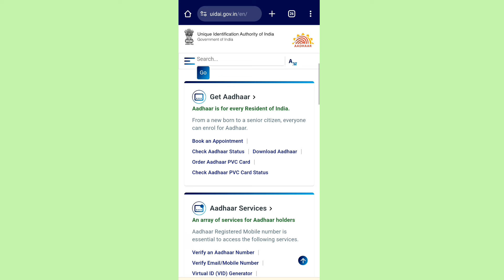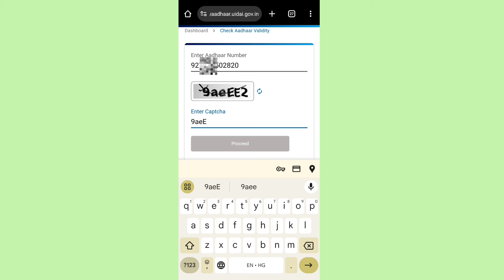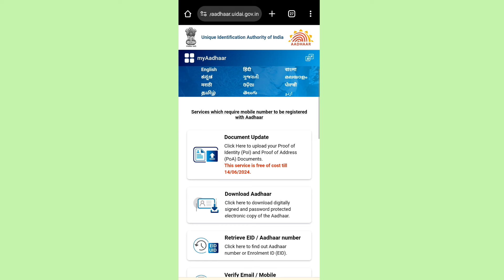Aahar Card me mobile number kaise check kare || आधार कार्ड में मोबाइल नंबर कैसे चेक करें 2024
Aahar Card me mobile number kaise check kare
aadhar card number check
aadhar link status